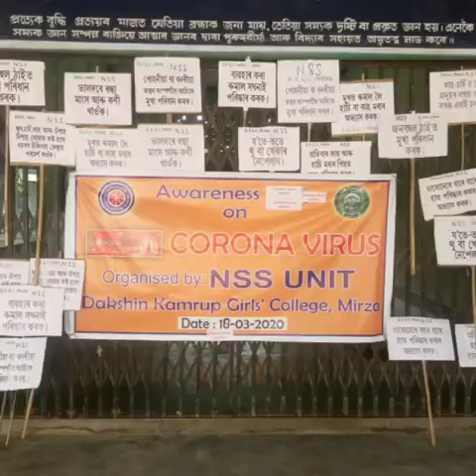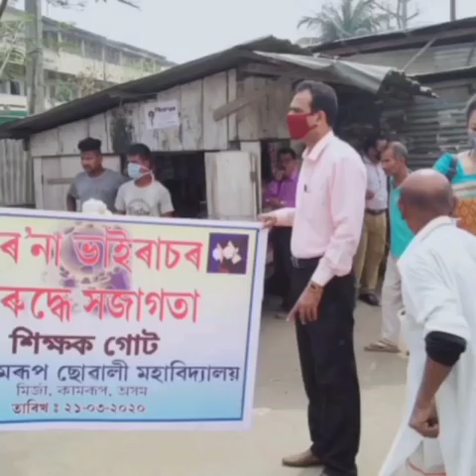HAND SANITIZER MADE BY DAKSHIN KAMRUP GIRLS' COLLEGE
HAND SANITIZER MAKING BY RICHA KALITA ASSISTANT PROFESSOR DEPARTMENT OF HOME SCIENCE AND AWARENESS GATHERING ABOUT COVID-19 AMONG THE PEOPLE OF MIRZA AND NEARBY AREAS ORGANISED NSS UNIT OF DAKSHIN KAMRUP GIRLS' COLLEGE, MIRZA.
EDITOR: PAMPI RABHA
SCRIPT AND VOICEOVER: LEENA DAS
SPECIAL THANKS TO DR. JAHNABI DEVI, DR. RIPUN DOLEY, DR. MITALI KATHKATIA, MISS NABANITA BARMAN MISS MRIDUSMITA DAS  (FACULTY MEMBERS OF DAKSHIN KAMRUP GIRLS' COLLEGE) AND MR. DHRUBA JYOTI KALITA.